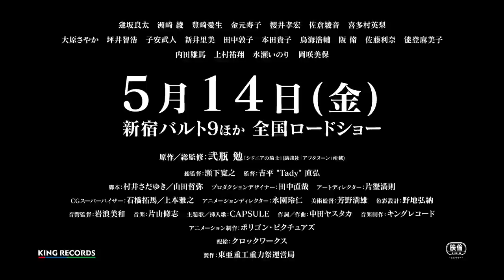『シドニアの騎士 あいつむぐほし』 | 劇場アニメーション映画 本予告①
6月4日(金) 新宿バルト9ほか　全国ロードショー

1月23日（土）より、「1/450スケール」の継衛改二、白羽衣つむぎの２種が選べる
フィギュア付きムビチケがメイジャーオンラインサイトと劇場にて数量限定で発売決定！

●選べる２種フィギュア付きムビチケ
特典内容：約６センチメートル（1/450スケール）フィギュア
継衛改二／白羽衣つむぎ

◆INTRODUCTION
さよならシドニア ――――
豪華スタッフ陣がつむぐ、人類の存亡を賭けたシドニア最後の戦い。
そして、長道とつむぎの愛。
2021年、アニメ『シドニアの騎士』が堂々完結！

コミック『人形の国』『BLAME!』など、世界各国から高い評価を受けている漫画家・弐瓶勉。
代表作である『シドニアの騎士』は、講談社漫画賞や星雲賞などを受賞し、日本国内でも高セールスを記録した。
また、TVアニメ版はポリゴン・ピクチュアズ設立30周年記念作品として制作され、世界各国で配信された初の日本アニメとなり数々の賞を受賞。
コミック、アニメとも大きな話題を呼んだ。

そして2021年、『シドニアの騎士』が帰ってくる。主要なアニメスタッフが再結集するとともに、原作者である弐瓶勉自らが総監修を担当。コミック版とは異なる新たな内容も多く盛り込み、劇場アニメーション映画『シドニアの騎士 あいつむぐほし』を創り上げる。

◆STORY
身長差15メートルの恋
未知の生命体・ガウナに地球を破壊され、かろうじて生き残った人類は
巨大な宇宙船「シドニア」で旅を続けていたが、100年ぶりにガウナが現れた。

再び 滅亡の危機に襲われた人類だったが、人とガウナから生み出された白羽衣つむぎや
人型戦闘兵器・衛人 （ルビ：モリト） のエースパイロットである谷風長道の活躍により、ガウナをいったん撃退。なんとか勝利をおさめたのだった。

シドニアの人々は、つかの間の平和を楽しんでいた。
つむぎも、今やシドニアの英雄となった長道に想いを寄せながら、穏やかな日々を過ごしている。
だが、艦長・小林は分っていた。ガウナがいる限り、この平穏は長く続かないことを。

そして、人類の存亡をかけ、最終決戦を決断する。
愛する人を守るため、シドニア最後の戦いがついに始まった。

◆CAST
谷風長道：逢坂良太
白衣羽つむぎ：洲崎 綾
科戸瀬イザナ：豊崎愛生
緑川 纈：金元寿子
岐神海苔夫：櫻井孝宏
岐神海蘊：佐倉綾音
仄姉妹：喜多村英梨
小林艦長：大原さやか
勢威一郎：坪井智浩
落合：子安武人
ヒ山ララァ：新井里美
サマリ・イッタン：田中敦子
佐々木：本田貴子
弦打攻：鳥海浩輔
丹波新輔：阪 脩
田寛ヌミ：佐藤利奈
科戸瀬ユレ：能登麻美子
山野 稲汰郎：内田雄馬
浜形 浬：上村祐翔
端根 色葉：水瀬いのり
半間 乙希：岡咲美保

◆STAFF
原作／総監修：弐瓶 勉
『シドニアの騎士』(講談社「アフタヌーン」所載)
総監督：瀬下寛之
監督：吉平 "Tady" 直弘
脚本：村井さだゆき／山田哲弥
プロダクションデザイナー：田中直哉
アートディレクター：片塰満則
CGスーパーバイザー：石橋拓馬／上本雅之
アニメーションディレクター：永園玲仁
美術監督：芳野満雄
色彩設計：野地弘納
音響監督：岩浪美和
主題歌／挿入歌：CAPSULE
作詞／作曲：中田ヤスタカ
音楽制作：キングレコード
アニメーション制作：ポリゴン・ピクチュアズ
配給：クロックワークス
製作：東亜重工重力祭運営局

 ©弐瓶勉・講談社／東亜重工重力祭運営局

【あらすじ】
対話不能の異生物・奇居子に破壊された太陽系。かろうじて生き残った人類の一部は、小惑星を船体とした巨大なる宇宙船シドニアで繁殖しながら宇宙を旅する道を選んだ。それから約1000年の時を経たシドニア出航紀元1009年。最下層部でひっそりと育てられた少年・谷風長道が、祖父の死を期に街へ出る。長道は人型巨大装甲・衛人の操縦士訓練学校に入学することになり、そこで初めて祖父以外の人間と触れあっていく。
長道が初めて異性と意識する少女、星白閑。長道の初めての友人となった男でも女でもない人間、科戸瀬イザナ。長道の活躍に苛立ちを覚える少年、岐神海苔夫。
様々な訓練生たちと学校生活を送る中、ついに長道たちに初任務が下される。それは決して困難な任務ではないはずだった。しかし長道たちの前に突如、奇居子が出現。100年ぶりとなる脅威との遭遇に、人類は、長道は、何を選択するのか？人類の存亡をかけた戦いが今、始まる――。